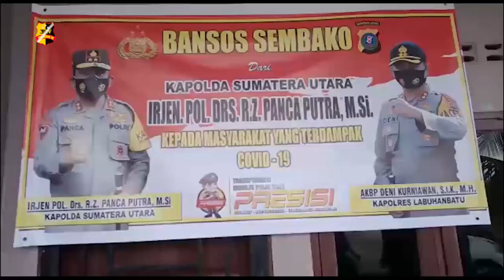TERDAMPAK PENDEMI, SATNARKOBA POLRES LABUHANBATU SALURKAN BANSOS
DIMASA PENDEMI COVID 19/ PERSONIL SATNARKOBA POLRES LABUHANBATU/ POLDA SUMUT KEMBALI MENYAMBANGI SALAH SATU GEREJA YANG ADA DI LABUHANBATU///

KALI INI SATUAN ITU MEMBAWA BAHAN PANGAN BERUPA BERAS/ TELUR DAN INDOMIE SERTA MASKER UNTUK DIBAGIKAN KEPADA PENGURUS DAN JEMAAT GEREJA BAPTIS INDONESIA KEBAYORAN CABANG IMMANUEL DI KELURAHAN BINARAGA/ KECAMATAN RANTAU UTARA///

PADA KESEMPATAN NYA/ PERSONIL SATNARKOBA POLRES LABUHANBATU POLDA SUMUT MENYAMPAIKAN/ BAHWA BANTUAN YANG DIBERIKAN  MERUPAKAN DARI BAPAK KAPOLDA SUMUT/ IRJENPOL DRS R.Z PANCA PUTRA SIMANJUNTAK YANG DIARAHKAN KE KAPOLRES LABUHANBATU AKBD DENI KURNIAWAN MELALUI KASAT NARKOBA POLRES LABUHANBATU AKP MARTULESI SITEPU///

DENGAN HARAPAN BAPAK KAPOLDA SUMUT/ DI MASA PENDEMI COVID19 MASYARAKAT TETAP MEMATUHI PROTOKOLER KESEHATAN///

DITEMPAT YANG SAMA/ PENDETA GEREJA BAPTIS KEBAYORAN IMANUEL/ REJEKI TAMBUNAN MENYAMPAIKAN TERIMAKASIH KEPADA POLRES LABUHANBATU YANG SECARA LANGSUNG DATANG MEMBERIKAN BANTUAN BAPAK KAPOLDA SUMUT///